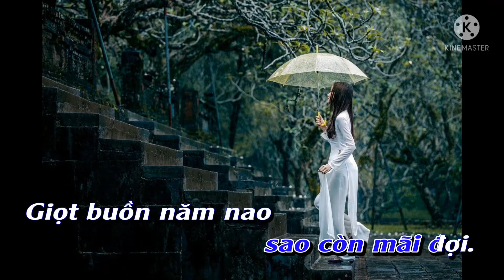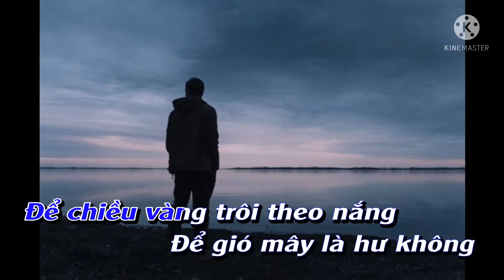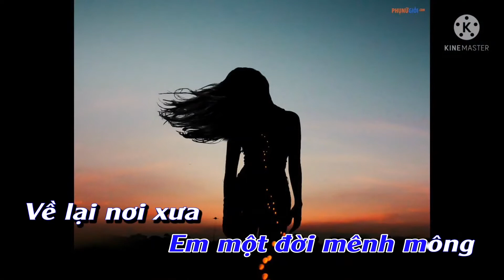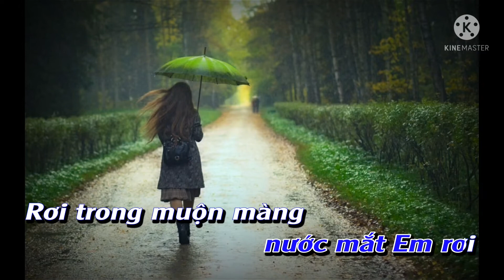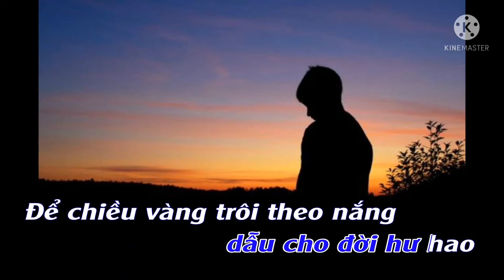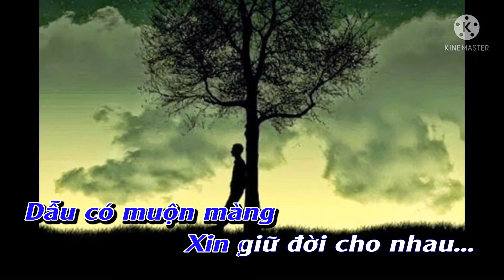GIỮ ĐỜI CHO NHAU - Nhạc và lời Nguyễn Tường - Karaoke tone Nữ cao (Dm)